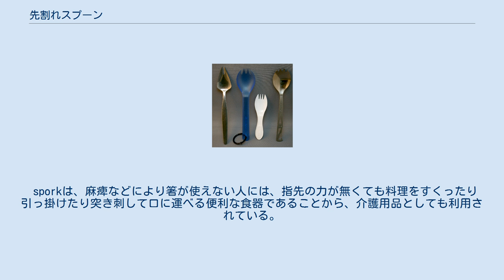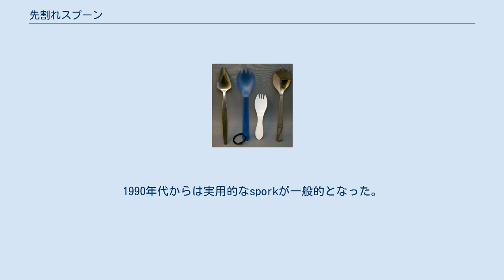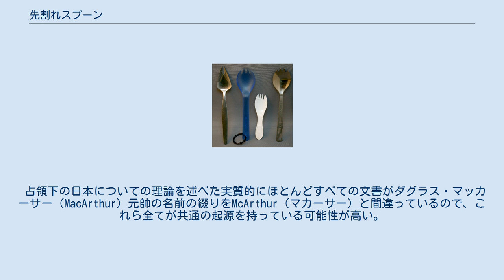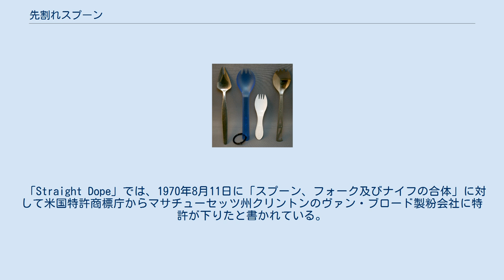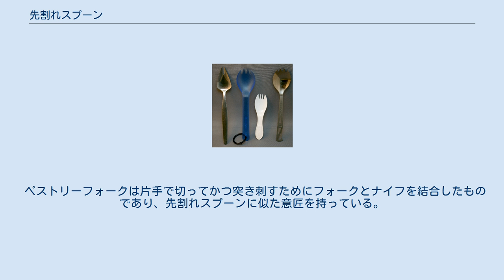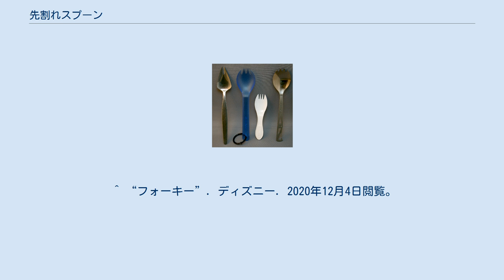先割れスプーン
先割れスプーン（spork） 先割れスプーン（さきわれスプーン）は、スプーンの一種である。
材質は金属製のもののほか、コンビニなどではプラスチック製のものも見受けられる。
 いわゆる"spork" いわゆる「先割れスプーン」 名前の由来であり最大の特徴として、先端が三つ又に割れており、スプーンでありながらフォークとしても使用できるいわゆる"spork "と、先端部に溝と穴とが穿たれ、特に果物の種を取り出しやすいことから、メロンやスイカを食べる際に使われる「先割れスプーン」が存在する。
 sporkは、麻痺などにより箸が使えない人には、指先の力が無くても料理をすくったり引っ掛けたり突き刺して口に運べる便利な食器であることから、介護用品としても利用されている。
また箸文化に不慣れな者がラーメンなど箸を使うことを前提とした麺料理を食べる際にも便利である。
少々不器用に扱っても食事しやすいことから、幼児用食器としても利用される。
 フォーク状になっている先割れスプーンは、日本では比較的後になって登場したものである。
 日本国内での初期の学校給食では、「突き刺して食べる」ことと「すくって食べる」という二通りに使えるという利便性を買われ、1950年代頃より先端部が「M」字状になっている「先割れスプーン」が用いられた。
1990年代からは実用的なsporkが一般的となった。
こちらは幼児や児童向けの食事風景や、コンビニエンスストアの弁当、また介護の場でも利用されている。
 元来、先割れスプーンは中世に使われていた。
ただし、当時は「先割れスプーン（spork）」とは呼ばれておらず、また今日使われる先割れスプーンとは外見も非常に異なっていた。
むしろ、単にスプーンとフォークを奇妙に組み合わせたどっちつかずの食器で、一般に濃いスープのときに使われた。
 この先割れスプーンは中世時代では非常に人気がなく、後のヴィクトリア時代まで一般的に使われることはなかった。
先割れスプーンは少なくとも1800年代後期から大量生産された。
イギリスのフォルゲート銀器会社は1875年から1900年の間のどこかで量産を行っている。
 米国ではこの時期に、先割れスプーンとその原型のための種々の特許が申請された。
近代的な先割れスプーンにかなり似ている「スプーンとフォークとナイフを結合したもの」が、ピーター・S・ガルッチによって発明され、1874年2月に合衆国特許147,119号を取得した。
 プラスチックから作られている近代的な使い捨ての先割れスプーンは、1970年代初期のある時点で、ファーストフードチェーンのKFCで、人気サイドメニューであるコールスローのために導入したと信じられている。
 先割れスプーンは、大衆の簡便な食事のために開発されたようなものであり、どっち付かずの合いの子食器とみなされる傾向がある。
正式にテーブルマナーが問われるような場で使われることはない。
 学校給食の場で先割れスプーンが一頃盛んに用いられたが、今では『箸の使い方を知らない子供が増えたこと』の原因とされ廃止されつつある。
 一方、1970年代から普及したランチプレートと呼ばれる総合食器の登場以降、逆に「ランチプレートに顔を近づけて食べる」という犬食いと呼ばれる食べ方を発生させる要因ともなった。
器を置いたままで食べる洋食のスタイルとは異なり、日本では「食器を口元に持っていって食べる」という和食習慣を持つため、この食べ方はともすれば見苦しいとされる。
 これは、先割れスプーンが汁物を食べるのには向かないという問題もあってのことである。
こと当時の先割れスプーン先端部が「料理を絡めたり突き刺して食べる」という方法に向かない形状であることも問題視された。
 先割れスプーンの起源と先割れスプーン（spork）という単語についての、多くのもっともらしい虚偽の噂が存在する。
 「先割れスプーンFAQ」として流布される噂によれば、先割れスプーンは1940年代に敗戦後の日本を西洋化するべくマッカーサー元帥と米軍によって発明され、GHQの命により先割れスプーンが占領下日本の公的教育機関に導入されたのだという。
この噂は都市伝説のすべての特徴を持っている。
 占領下の日本についての理論を述べた実質的にほとんどすべての文書がダグラス・マッカーサー（MacArthur）元帥の名前の綴りをMcArthur（マカーサー）と間違っているので、これら全てが共通の起源を持っている可能性が高い。
さらに、1926年から1980...